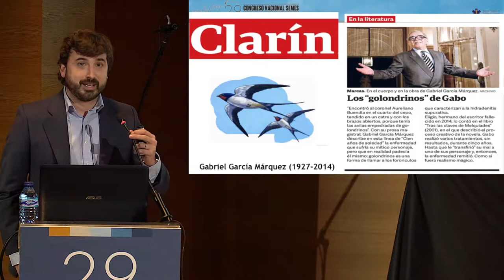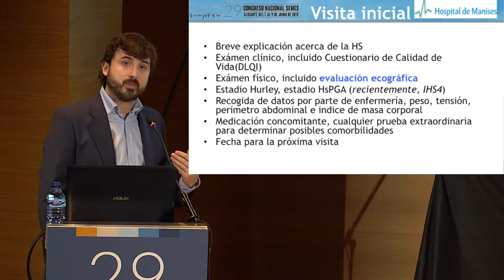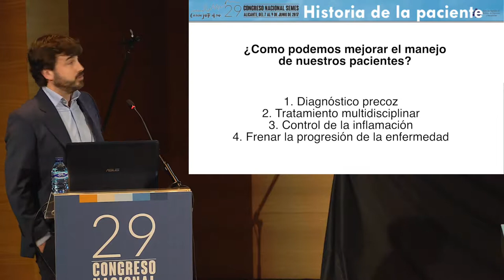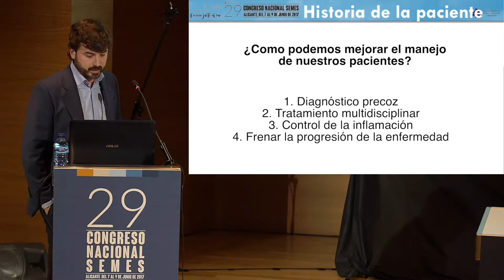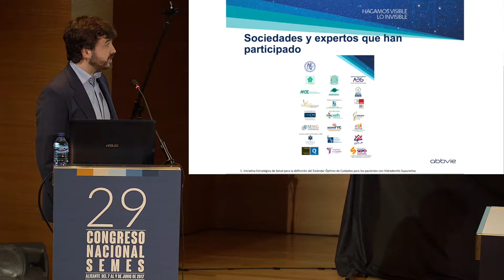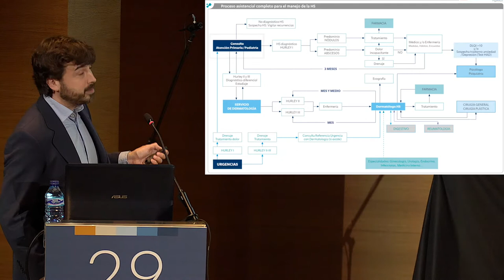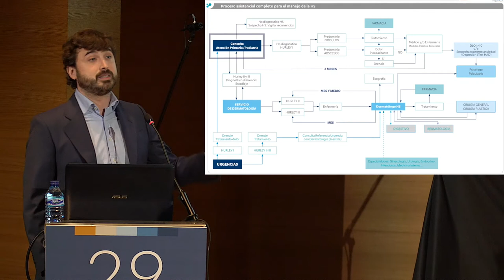Taller HIDRADENITIS SUPURATIVA Hagamos "Visible lo invisible"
Antonio Martorell Unidad de Hidradenitis Supurativa. Servicio de Dermatología. H. de Manises 8Valencia). Abordaje integral de la HS, una nueva visión